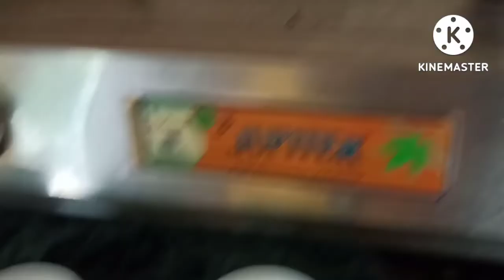दादी मां के चार बेटे 🤩aur happy ending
I hope you injoy alot

renu Singh and family 💞